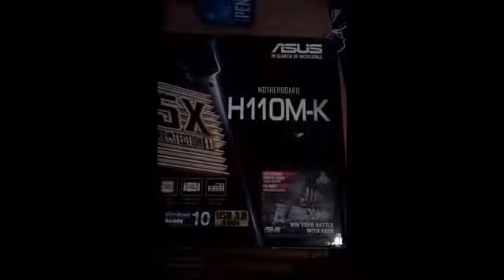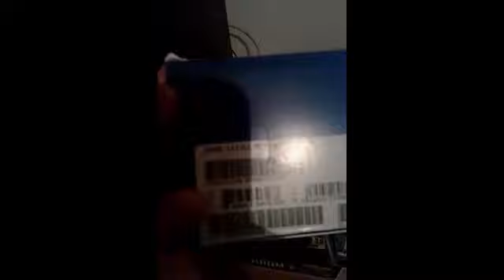Nuovo pc !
Finalmente :')